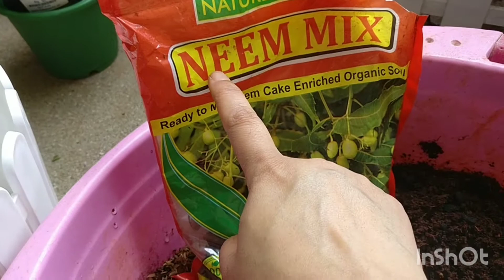Potting Soil Mixture for Plants( Light for Balcony Garden) / Bleeding heart plant/ vine repotting.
Gamle ki mitti kaise  taiyar karen/ Gamle me podha kaise lagaye ( Bleeding heart Vine)/ Gamle me mitti kaise taiyar kare
Hello friends, in this video I am sharing u all my recipe of potting soil mix. Ingredients are as follows..
Cocopeat..
Garden soil..
Vermicompost or organic manure..
Neem khali...
For repotting of Bleeding heart Vine..
Check drainage hole of ur pot and cover the hole with a cloth..apply a layer of dry leaves and fill with potting mix..adjust the plant accordingly. Loosen the roots from clay soil and set the plant. After repotting water it thoroughly till water comes out of the drainage hole to fill the air pockets.
Keep the plant in shade for a week and after that provide bright light to plant.